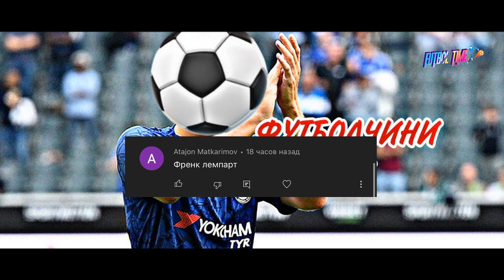СУПЕР ЯНГИЛИК У КАЙТИШ АРАФАСИДА ЗИДАН ЭЛДОР ШОМУРОДОВ КУТМОКДА